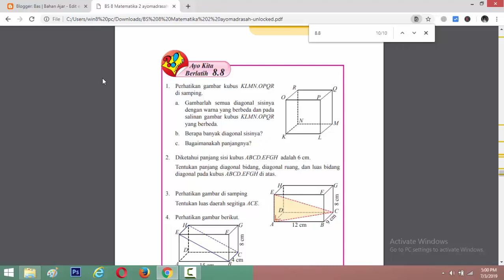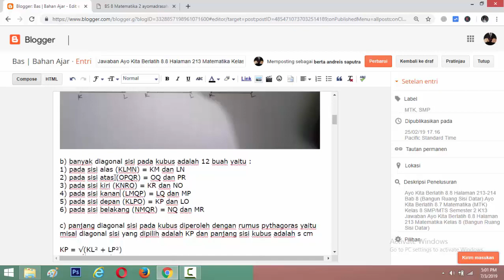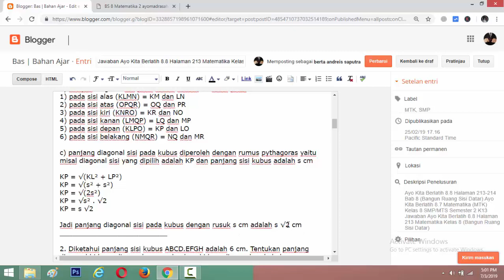Perhatikan Gambar Kubus KLMN OPQR Di samping. a. gambarlah diagonal sisinya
1. Perhatikan gambar kubus KLMN.OPQR di samping.
a. Gambarlah semua diagonal sisinya dengan warna yang berbeda dan pada salinan gambar kubus KLMN.OPQR yang berbeda.
b. Berapa banyak diagonal sisinya?
c. Bagaimanakah panjangnya?

Ayo Kita Berlatih 8.8
Halaman 213-214
Bab 8 (Bangun Ruang Sisi Datar)
Ayo Kita Berlatih 8.7 Matematika (MTK) Kelas 8 SMP/MTS